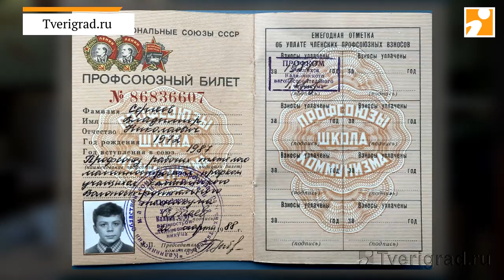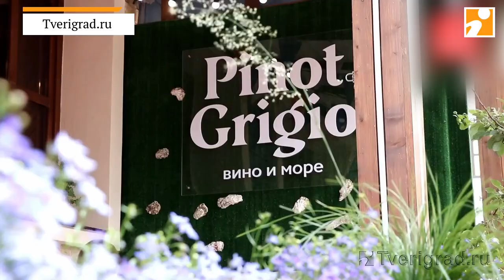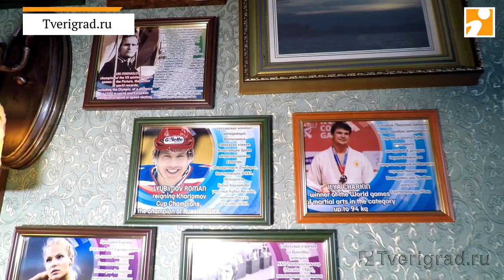«Мой Тверь Град»: интервью с основателем «Чемодан Group» Владимиром Сергеевым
01:52 - как военная служба стала трамплином в клубную культуру и развлекательный бизнес
03:03 - о первых КВНах и Студвёснах в Твери
04:41 - переломный момент, когда хотелось всё бросить
07:14 - почему о клубе «Sunrise» узнали от Калининграда до Владивостока?
09:50 - о том, что история паба «Старый чемодан» началась с поиска помещения на Авито
10:12 - как завоевать доверие у экс-губернатор Тверской области Дмитрия Зеленина?
12:17 - о кухне, которая всегда напоминает лето и летние путешествия
12:40 - о культуре летних веранд
14:44 - как удалось ресторанам пережить непростой период начала пандемии
16:26 - зачем сделали скидку проголосовавшим по поправкам в Конституцию РФ?
18:35 - как выбрать хороший ресторан?
20:07 - о флагмане вкуса ресторанной группы
20:45 - блиц-опрос от Твериграда
Как построить успешный ресторанный бизнес? Создатель известных в городе гастрономических мест рассказал о ярких и насыщенных годах клубного бизнеса, как удалось открыть в Твери популярный паб и куда движется ресторанная культура города.